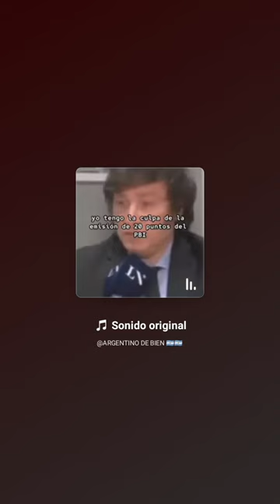todo le culpan a milei